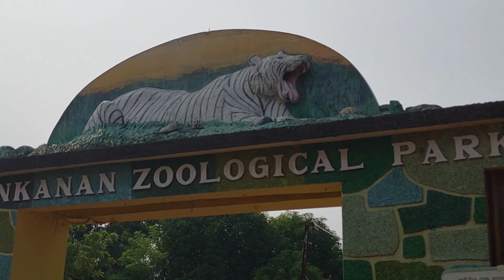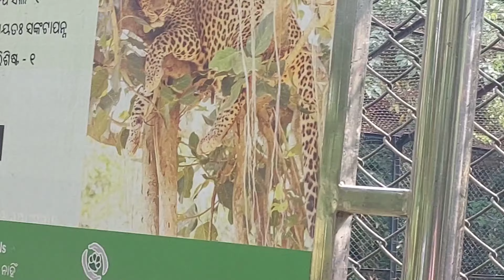लिंगराज मंदिराचे दर्शन | आज पाहिलांदा समोरासमोर पहिला वाघ...🐅 vlog-42